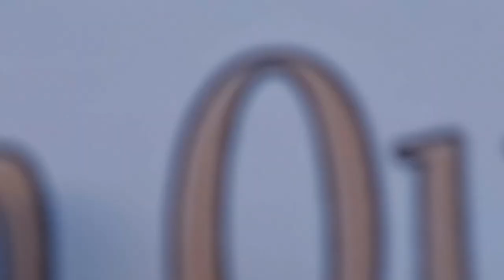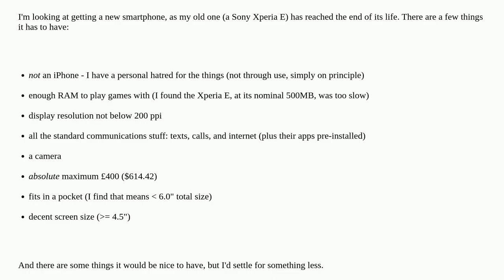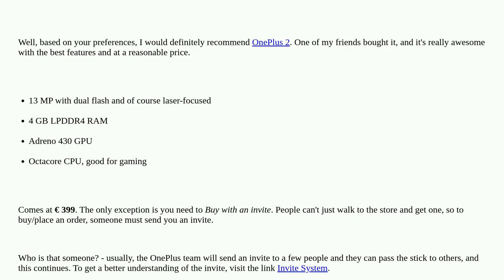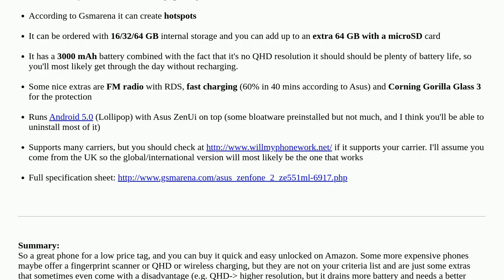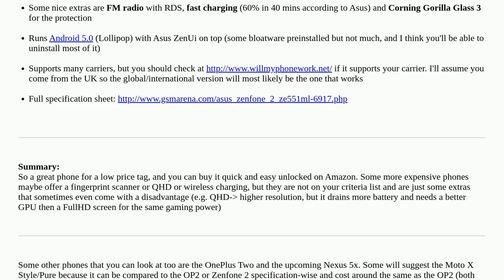Hardwarerecs: What's a good non-iPhone smartphone that's reasonably priced and specced?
What's a good non-iPhone smartphone that's reasonably priced and specced?

A special thanks goes out to the community

  smartphones